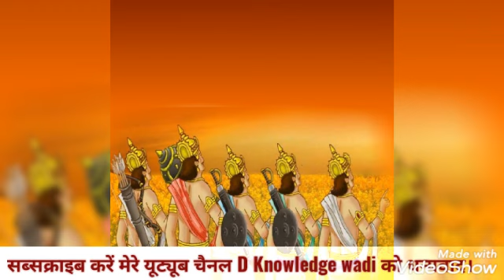द्वापरयुग के अंत मे श्रीकृष्ण ने पांडवों को बताई कलयुग की कड़वी सच्चाई / D knowledge wadi /education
Krishna ne pandvo ko kalyug ke bare me kya bataya // gita me kalyug ke bare me kya likha hai // bhagwan shri krishna ne arjun se kya kaha tha // krishna ne kalyug ke bare me kya kaha // kalyug ke panch kadve satya // kalyug ka satya kya hai // kalyug se bachane ke upay // shri krishna dwara kahe gaye kalyug ke panch saty //kalyug ke bare me shri krishna ne kya kaha //
नमस्कार साथियों  आप सभी लोगों का दिल से स्वागत है हमारे अपने यूट्यूब चैनल
[डी नालेज वाडी ] मे | इस चैनल मे आप को धर्म से जुड़ी वा हिन्दू शस्त्रों पुराणों से जुड़ी अनेक प्रकार की अनमोल सुंदर ज्ञानवर्धक शिछाप्रद कहानियों वा कथाओं का संगम मिलेगा |
मित्रों मेरा मकसद किसी भी धर्म जाती को ठेस पहुचना नहीं है |
मुझे बहुत आसा है की आप लोग मेरे विडिओ को अपना बहुमूल्य प्यार जरूर देंगे |
आप सब लोगों पर भगवान हमेशा खुशियों की बरसात करता रहे यही मेरी मंगल कामना है |
मेरा विडिओ देखने के लिए बहुत बहुत धन्यवाद ||🙏🙏
D knowledge wadi // shiv puran // vishnu puran // harivansh puran // agni puran // garun puran // hindu puran // hindu mythology // motivational video // education hindi // samanya gyan // youtube video // hindi youtube video // rochak jankari // rochak tathya // pauranik katha // bhakti gyan // dknowledgewadi // hindi education // rashi fal // youtube video hindi // general knowledge // tips, Dknowledgewadi SanatanDharm @Dknowledgewadi
Hindi panchang
Pauranik vlogs/
Bhakti vlogs/
Bhagwan shiv ji vlogs/
Shankar ji vlogs/
Mata sati ki kahani/
Bhagwan vishnu ji ki kahani/
Mata laxmi ji ki kahani/
Mata saraswati ji ki katha/
Brahma ji ki kahani/
Bhagwan shri krishna leela/
Devi devtaon ki kathaen
Sudama ji ki kahani/
Bhagwan balram ki kahani/
Radha ji ki katha/
Devi rukmani ki kahani/
Makhan chor/
Hanuman ji ki kahani/
Bali sugriv ki kahani/
Ravan ki lanka/
Narad ji ki kahani/
Mahabharat ki katha/
Mahabharat ke veer yodha/
Mata sita ki kahani/
Ram laxman/
Ram ravan yudh/
krishna aur kans ki ladai/
Ram laxman bharat satrughan/
Raja dashrath/
Raja janak/
5 pandavo ki kahani/
Yudhishthir bhim arjun nakul sahdev/
Kavrav ki kahani/
Devraj indra ki kahani/
Pariyon ki kahani/
Apsraon ki kahani/
Devtao ki kahani/
Gandharv devta/
Ram ji ki aarti/
krishna ji ki aarti/
Radha ji ki aarti/
Shiv ji ki aarti/
Shankar ji ki aarti/
Ganpati vlogs/
Ganesh ji ki kahani/
Rishi muniyo ki kahani/
Sant mahatma ki kahani/
Raja rani ki kahani/
Bhakti knowledge/
Tantra mantra vlogs/
Mantra shakti vlogs/
Adi shakti vlogs/
Bhakti wale video/
Bhakti baten/
Bhagti gyan mala/
Swarg lok ki kahaniya/
Mathura vrindavan ki kahani/
Ganga ji ki kahani/
Sukh dukh ki kahani/
Shubh labh vlogs/
Dev shakti vlogs/
Dharmik kathayen/
Agni puran/
Ayodhya kand/
Kiskindha kand/
Sundar kand/
Lanka kand/
Dharm ki duniya/
Dharam karam vlogs/
Hamari sanskriti vlogs/